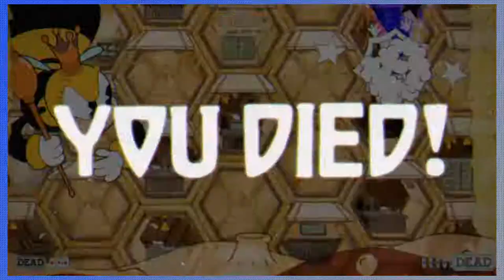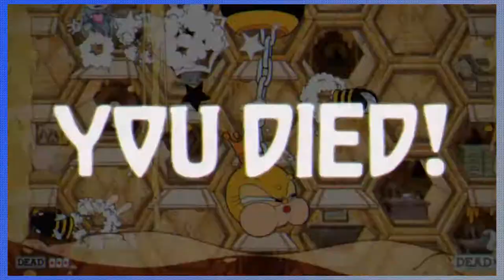Cuphead Episode 12-Feels Bee Man-All My Champions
Already made it to the third area!